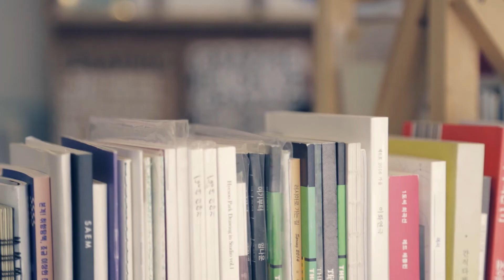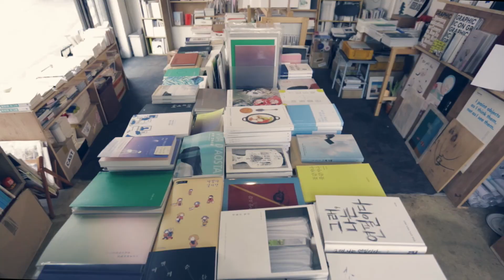[포트럭 감성매거진] 포트럭진 Vol 2. / EP.1 책방 주인의 일상_스토리지북앤필름 강영규 사장님 [Video Magazine POTLUCKZINE Vol.2/ Ep.1]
포트럭진 Vol 2.에서는 "당신의 색을 포트럭 하세요" 라는 주제로 사진을 매개체로하여
다양한 분야에서 일하시는 분들과 함께 그분들이 뷰파인더를 통해 바라보는 시선을 공유 하고자 합니다.

그 첫번째 이야기 "책방 주인의 일상"에서는 해방촌 독립서점 "스토리지북앤필름"
강영규 사장님과 함께 하였습니다.